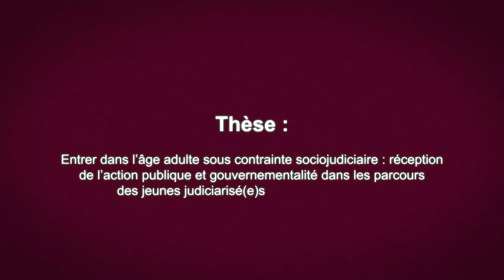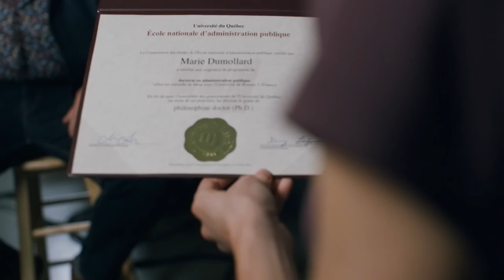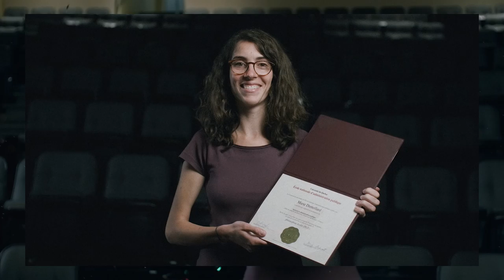Échange entre Marie Dumollard et Martin Goyette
La diplômée au doctorat Marie Dumollard et son directeur de thèse, le professeur à l’ENAP Martin Goyette, échangent sur les années d’études doctorales de Mme Dumollard.